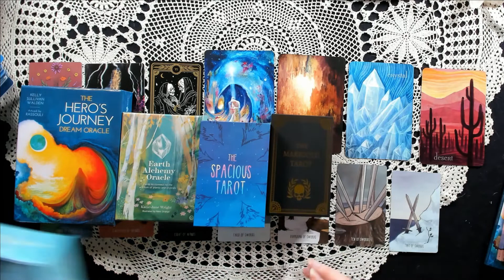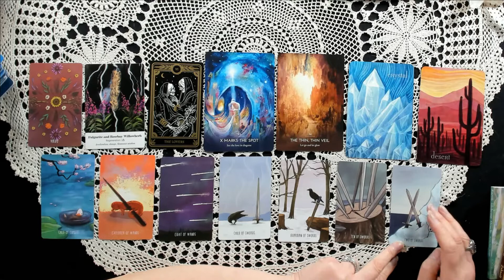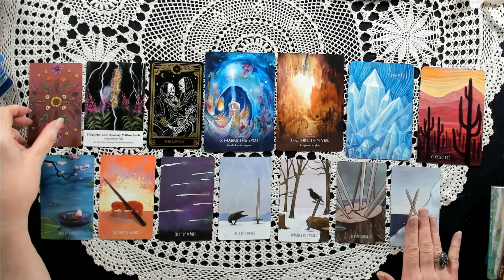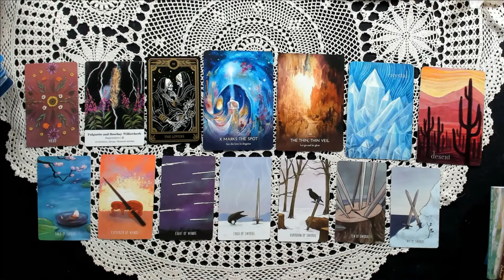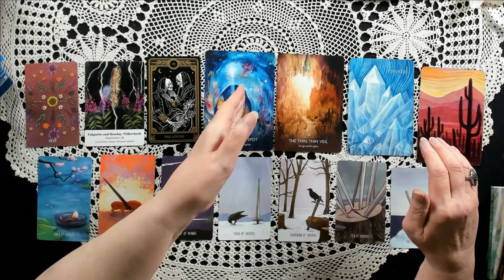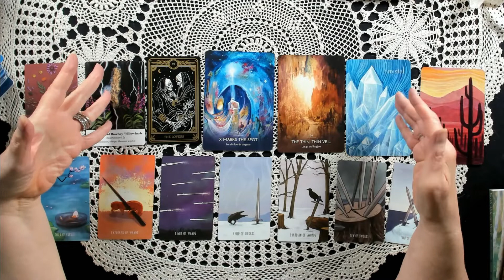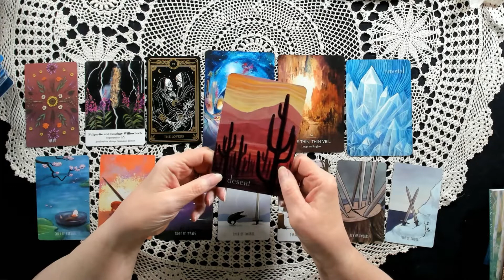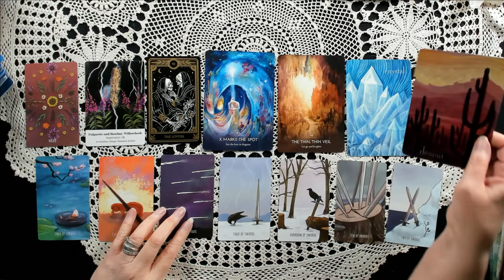Weekly Reading Aug 29 - Sep 4, 2202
KathrynGormanLovelady from Moonstarlodge reads Tarot and Oracle cards for the upcoming week.